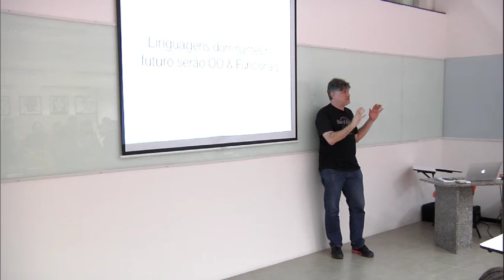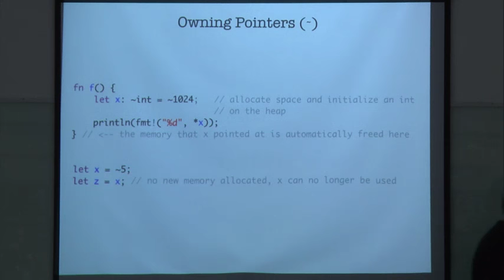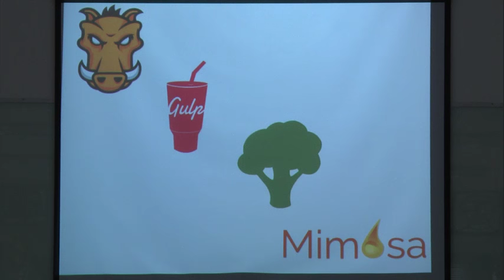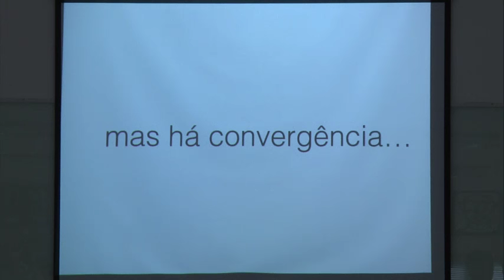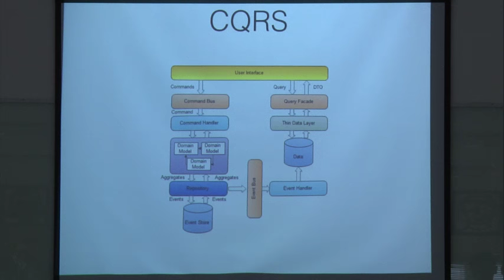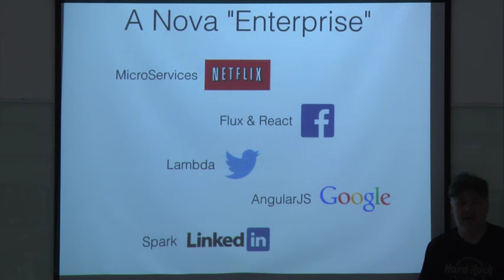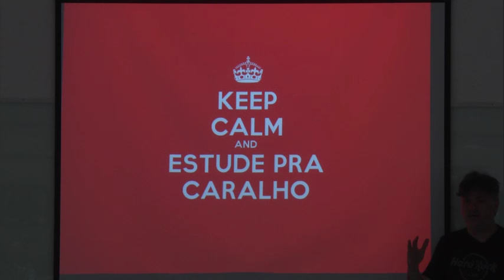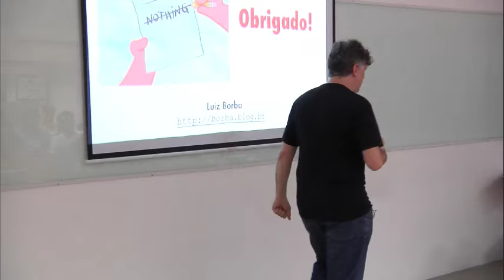Intervalo Cesar - Dias do futuro presente da programação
Bate-papo com o engenheiro de software Luiz Borba, que traz uma reflexão sobre "Dias do futuro presente da Programação" – a evolução da programação a partir das tendências atuais.

Entre os questionamentos que vão guiar o bate-papo estão:  "Como será o futuro da programação?", "Quais serão as linguagens mais populares daqui a 15 anos?",  "Que características elas tem em comum?", "Em quais devemos investir?".

Há mais de 10 anos atuando no mercado Nacional, a Ativaweb Group desenvolve soluções  em comunicação digital e transmissão ao vivo. Com ampla experiência na disseminação de conteúdo em diferentes plataformas, oferece serviços especializados em mídias sociais, e-mail marketing, streaming, geração de conteúdo on demand e desenvolvimento de sites e aplicativos.

A empresa conta com um time de profissionais das áreas de programação, transmissão ao vivo e comunicação social, além de ser reconhecida pelo investimento constantemente em inovação, capacitação profissional e otimização do tempo de resposta aos clientes.

Visão
Ampliar sua participação no mercado sem deixar de ser referência nos segmentos de comunicação digital e streaming.

Missão
Desenvolver produtos e serviços nas áreas de tecnologia e comunicação corporativa que superem as expectativas dos nossos clientes por meio da criação de soluções digitais inovadoras e de experiências positivas de relacionamento.

Valores
1- Compromisso com o cliente
2- Respeito e realização dos colaboradores
3- Excelência com simplicidade
4- Transparência e foco nos resultados
5- Comunicação clara e precisa
6- Honestidade sempre
7- Empatia pelas causas

ceo da ativawebGroup Alek Maracaja